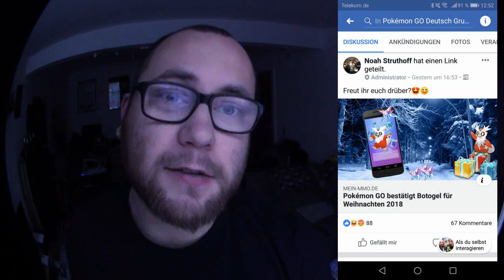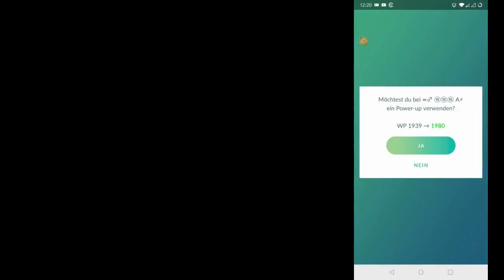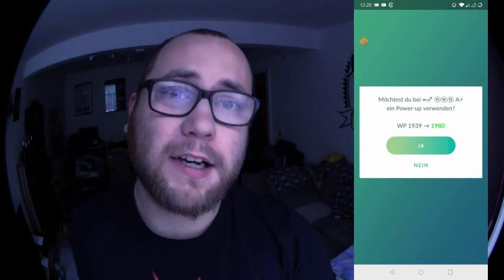Weihnachts Raids ? Pushabfrage & Botogel 2018 | Pokémon GO Deutsch # 142